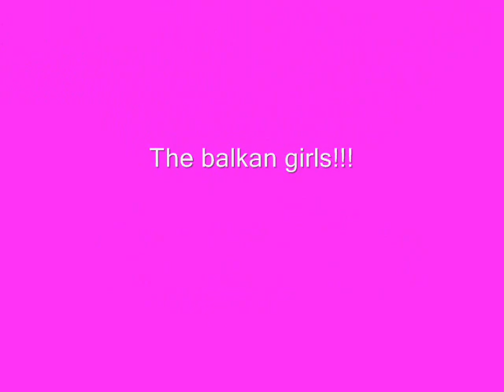Elena -Sexiest woman from ESC